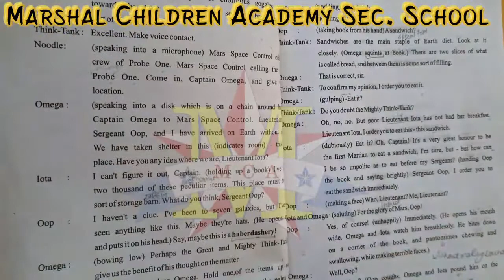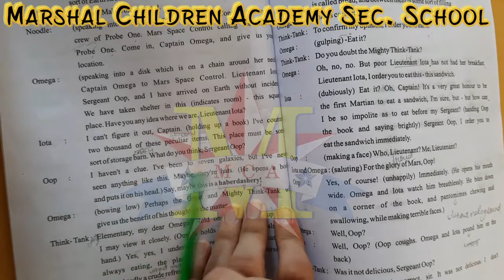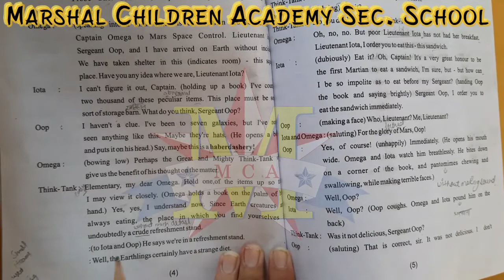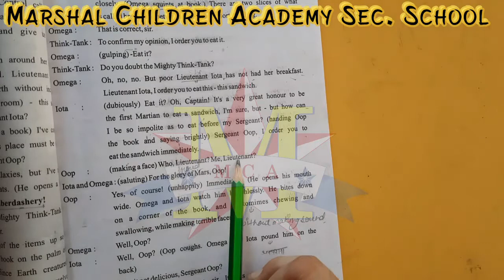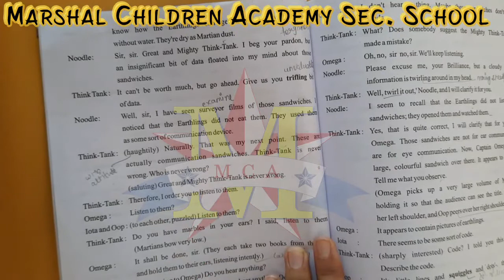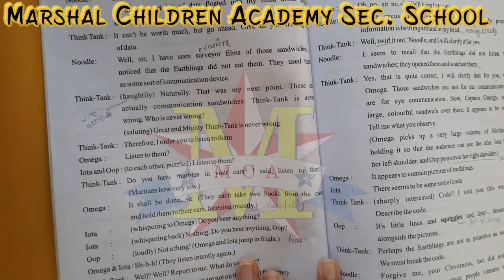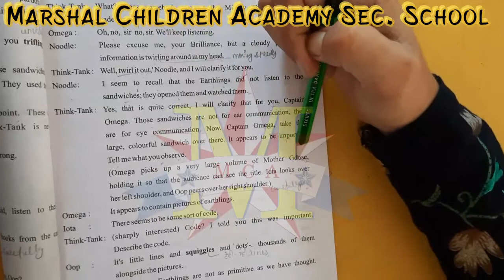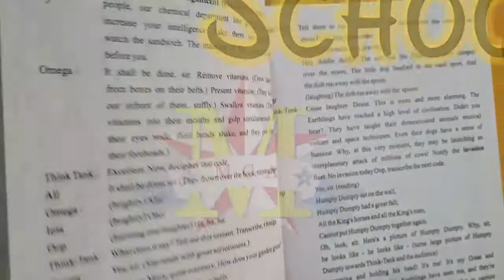10th English Lesson-1 (08- 08- 2020)